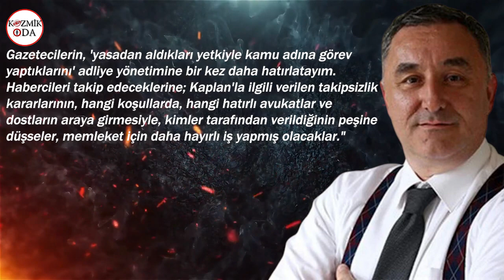AYHAN BORA KAPLAN | ERDOĞAN VE BAHÇELİ NE KONUŞTU? KİMLERLE GÖRÜŞTÜ TAKİP EDİYOR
Ayhan Bora Kaplan soruşturması derinleştikçe siyasetten yargıya ve emniyetteki uzantılarına kadar tartışmalar kartopu gibi büyüdü. Ankara Emniyetinde kritik bir gelişmeyle dokuz polis açığa alındı. Cumhurbaşkanı Erdoğan ve Bahçeli’nin geçtiğimiz hafta yaptığı görüşmede bu konu gündeme gelirken taraflar tavırlarını keskinleştirdi. Soruşturmayı takip eden o isimler adeta göz hapsine alındı.

Gazeteci Tolga Şardan, Ayhan Bora Kaplan'la ilgili soruşturmada Ankara Adliyesi ile savcılık koordinesinde soruşturmayı yürüten Ankara Emniyeti arasında 'sıkıntılı günler' yaşandığını ileri sürdü.